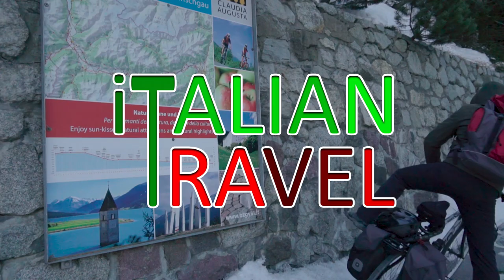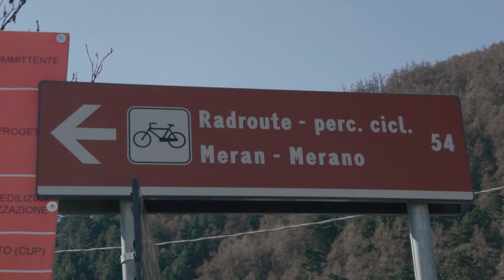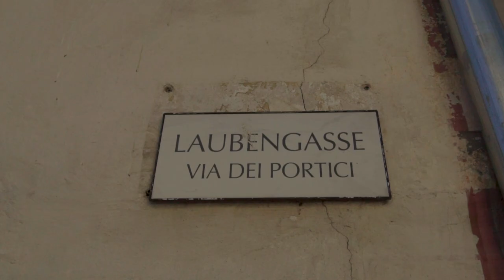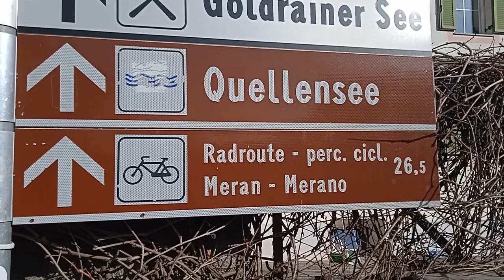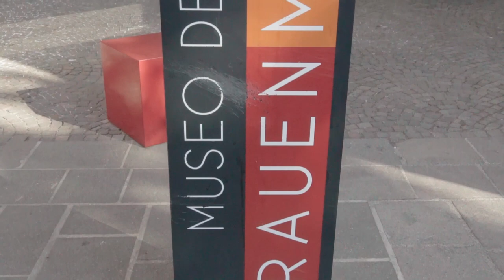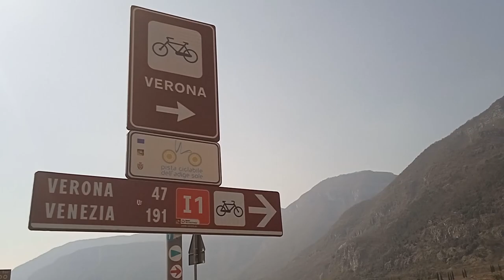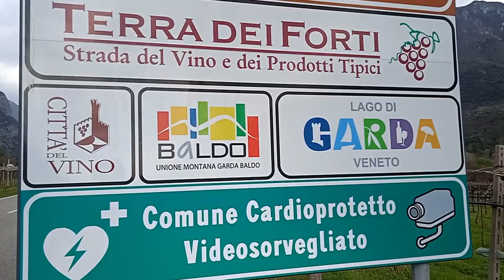ITALY BY BIKE - FROM AUSTRIA TO THE ADRIATIC SEA [1/2]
ITALY - BY BIKE FROM AUSTRIA TO THE ADRIATIC SEA
WELCOME BACK TO ITALIAN-TRAVEL! TODAY I'M AT RESIA PASS, AT 5.000 FEET ABOVE SEA LEVEL. I'M ABOUT TO START THE LONGEST TRIP I'VE EVER MADE BY BIKE: 280 MILES BY BIKE FROM AUSTRIA TO THE ADRIATIC SEA! FROM THE SNOWY LANDSCAPES OF TRENTINO ALTO ADIGE, THROUGH THE CITIES OF BOLZANO AND TRENTO, ALONG THE BANKS OF THE RIVER ADIGE, DOWN TO VERONA AND THE VENETIAN PLAIN TO THE ADRIATIC SEA!

LAKE RESIA IS ARTIFICIAL. UNTIL THE 1940'S THERE WERE 3 NATURAL LAKES: LAKE RESIA, LAKE CURON AND LAKE SAN VALENTINO. THEN THE BUILDING OF A DAM CAUSED THE WATERS OF TWO LAKES MERGE INTO A SINGLE ARTIFICIAL LAKE WHICH SUBMERGED COMPLETELY THE VILLAGE OF CURON VENOSTA, WHERE THE VERY POPULAR BELL TOWER EMERGING FROM THE LAKE REMINDS US WHERE THAT VILLAGE STOOD IN THE PAST

I KEEP ON TRAVELLING ALONG THE SHORES OF THE FROZEN LAKES TO THE BEAUTIFUL VILLAGE OF BURGUSIO, KNOWN FOR ITS PRINCE'S CASTLE AND THE ABBEY OF MOUNT MARY, THE HIGHEST BENEDICTINE MONASTERY IN EUROPE, ONE OF THE MOST IMPORTANT IN THE TYROL, AND THEN TOWN TO GLORENZA, WITH ITS BEAUTIFUL MEDIEVAL WALLS AND THE TRADITIONAL LOOK OF SOUTHERN TYROL, AND WITH ITS BEAUTIFUL ARCADES, THE SMALLEST I'VE EVER SEEN!

THE BIKE PATH IS ALWAYS WELL MARKED. THERE IS ALWAYS THE RAILWAY RUNNING BY THE BIKE PATH IN CASE OF NEED.

MERANO WAS A TOURIST DESTINATION IN THE NINETEENTH CENTURY AND IS VERY BEAUTIFUL BECAUSE IT’S VERY WELL PRESERVED, IT WAS SPARED FROM THE BOMBING OF THE WORLD WAR II BECAUSE HERE THE INJURED SOLDIERS WERE TAKEN TO BE NURSED, IN FACT IN 1944 MERANO WAS DECLARED A HOSPITAL TOWN
THE ARCHITECTURE OF MERANO IS SIMPLY STUNNING, FROM THE ART NOUVEAU BUILDINGS IN THE OLD TOWN TO THE CITY'S MOST REPRESENTATIVE BUILDINGS, SUCH AS THE KURHAUS, A GREAT EXHIBITION SPACE FOR INTERNATIONAL EVENTS, AND ALSO A THEATRE, ONE OF THE MOST BEAUTIFUL BUILDINGS IN EUROPE. VERY BEAUTIFUL ALSO THE ROMAN BRIDGE, WHICH STAYS UNDER THE TAPPEINER PROMENADE, THAT GIVES A SPLENDID VIEW OF THE OLD TOWN OF MERANO FROM ABOVE. THE PROMENADE IS DEDICATED TO FRANZ TAPPEINER, ONE OF THE FOUNDERS OF THE HISTORIC FORST BREWERY IN MERANO.

I CLIMB THE HILLS IN THE OUTSKIRTS OF BOLZANO, THROUGH TUNNELS AND WOODS, JUST RIGHT BEFORE A RELIEVING DOWNHILL TO LAKE CALDARO! FROM HERE YOU START TO FIND BICIGRILL, IT’S LIKE THE REST AREAS YOU FIND ALONG A HIGHWAY, SO A PLACE WHERE YOU CAN STOP AND REST, EAT AND DRINK SOMETHING AND FIND ASSISTANCE IN CASE OF PROBLEMS WITH YOUR BIKE.

A VERY SHORT AND INTERESTING DETOUR FROM THE BIKE PATH, AT SAN MICHELE ALL'ADIGE, TAKES YOU TO ITALY'S MOST IMPORTANT ETHNOGRAPHIC MUSEUM, A PLACE WHERE TO DISCOVER THE ROOTS OF THE TRENTINO REGION THROUGH AN INTERESTING EXHIBITION OF OBJECTS RELATED TO AGRICULTURE, WORK MACHINERIES, THE MOUNTAINS, RELIGION, MUSIC, EVERYDAY LIFE... IN SHORT: AN OPPORTUNITY FOR A CULTURAL BREAK.

AFTER A HUGE PORK HOCK AND A DEEP SLEEP IN TRENTO I’M READY FOR ANOTHER DAY TRAVELLING TOWARDS VERONA AND THE ADRIATIC SEA!

THE VALLEY BETWEEN TRENTO AND VERONA IS KNOWN AS "VALLAGARINA", A LAND OF IMPORTANT VINEYARDS BUT ALSO A LAND OF CASTLES AND FORTRESSES, SUCH AS CASTEL BESENO, THE LARGEST FORTRESS IN TRENTINO, DUE TO ITS STRATEGIC POSITION ACROSS THE CENTURIES THE SITE OF SEVERAL BATTLES, AND THE SABBIONARA CASTLE, ONE OF THE BEST KNOWN AND OLDEST FORTIFIED CASTELS IN TRENTINO, FOR YEARS OWNED BY THE CASTELBARCO FAMILY, AND IN 1977 DONATED TO FAI - THE FUND FOR THE ITALIAN ENVIRONMENT - THAT MANAGES IT AND TAKES CARE OF THE VISITS.

THROUGH COUNTLESS VINEYARDS AND SMALL VILLAGES I GET TO THE FINAL PART OF THE VALLEY, IN THE LAND OF THE FORTRESSES, THAT BEARS WITNESS TO THE PAST OF THIS AREA AS THE BORDER BETWEEN ITALY AND THE AUSTRIAN-HUNGARIAN EMPIRE. ONE OF THEM IS THE FORTRESS OF RIVOLI IN A SCENIC POSITION RIGHT AT THE END OF THE VALLEY, SAYING GOODBYE TO THE ALPS AND WELCOMING ME TO THE VENETIAN PLAIN!

I GET TO VERONA IN THE EVENING, WHERE ENDS THE FIRST PART OF THIS JOURNEY BY BIKE FROM AUSTRIA TO THE ADRIATIC SEA